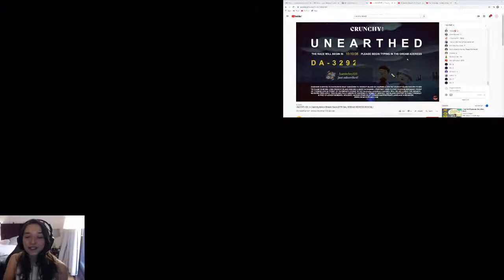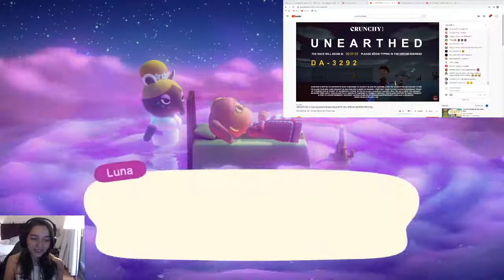Race for Raymond ! | Unearthed Dream Maze by Crunchy Island